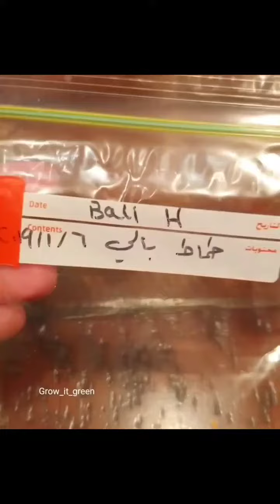طريقة استخراج وحفظ بذور الطماطم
انستغرام @grow_it_green
تك توك growitgreen